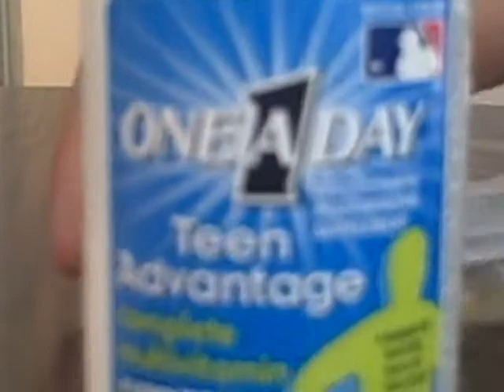Behind the Scenes With Twiggy and Dracula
A Behind The scenes look at random stuff the brotherhood does